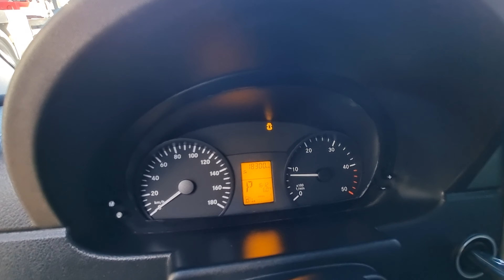MB SPRINTER 313 CDI PRITSCHE DOPPELKABIN EURO 5 AUTOMAAT